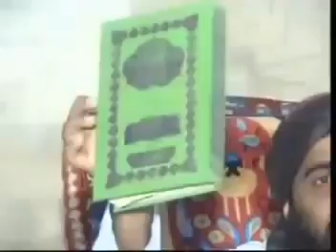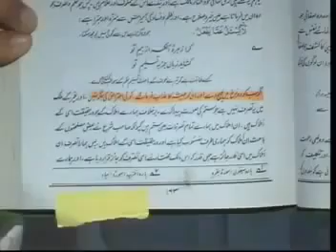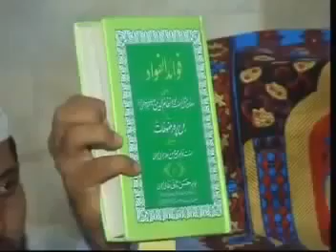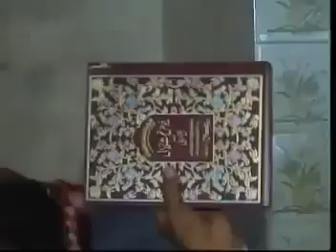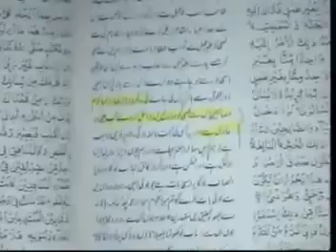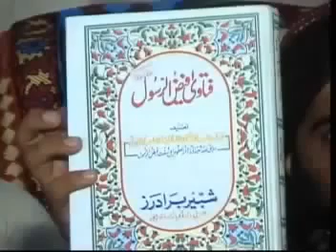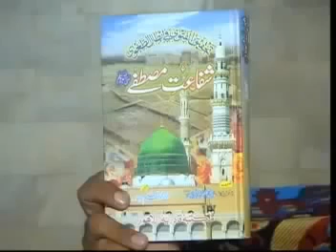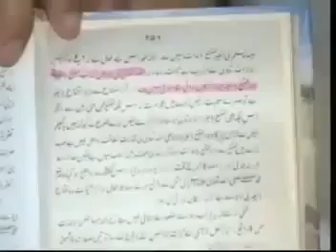5 18 Ulama E aahlesunnat pr Etarazat k Jawabat